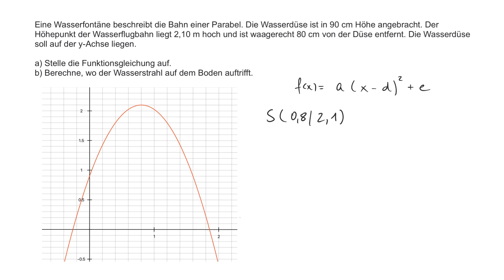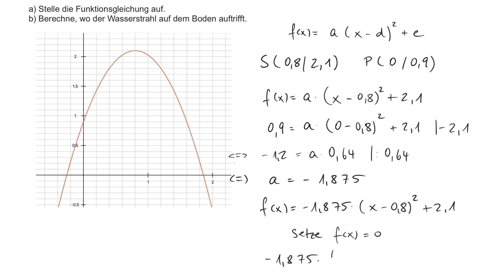Quadratische Funktionen: Textaufgabe Wasserfontäne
In diesem Video rechne ich eine Textaufgabe zum Thema quadratische Funktionen vor. Es geht um die parabelförmige Flugbahn einer Wasserfontäne. Dafür muss zunächst die Funktionsgleichung mithilfe der Scheitelpunktform bestimmt werden.